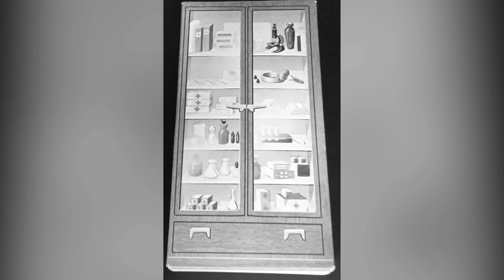Lets Play MTM Barbie Show Episode #94 This Is One Happy Family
Last trip to the Doctors Office, Midge & Alan’s new Baby #4 will be here very soon!

Midge Carson her husband Alan Carson and their children Buffy, Ryan, Krissy have arrived at the doctors office, new baby will be here soon!

Dr. Nadine Cooper is the new doctor in town. The family is looking forward to meeting her, and vice versa. They have heard good things about Dr. Cooper.

When the family arrived, nurse Sylvia Phillips was preparing for their arrival. Charts, chairs and children helped fill up the room! Sylvia had Midge up on the scale, she laughed that she could not see her weight, her baby bump blocked her view.

Sylvia ran through the list of details, all agreed, yes that is the plan.

Just as Sylvia was leaving, mid-wife Cece Laird strolled in, she has a huge infectious smile, and huge personalty. She loves her job because she loves babies. You can’t help but lov her.

Midge, Alan and Cece go over final details, hard to tell who is the most excited person in the room.. lol... everybody is anxious to see the new baby.

In came Dr Cooper, she introduced herself to Midge and Alan with a firm handshake, her warmth and reassurances, Midge & Alan instantly felt comfortable.

Dr. Cooper had Midge up on the examination table, she assured them everything is going exactly as it should. Baby is starting to drop, fair to say, give or take anytime in the next week or so, baby #4 will arrive.

With all the good news, Midge and Alan thanked Cece and Dr Cooper for the wonderful care they are receiving, Dr Cooper is on-board with mid-wives assisting in births, patients are seemingly more secure with an expert in the room for as long as the labour lasts.

Dr. Cooper and Surgeon Dr Shaun La Belle are both on call, if they are needed.

With that, Cece and Dr Cooper bid them a fond adieu with A “I will see you soon”

Midge and Alan went home, she is fussing in the nursery and packing her suitcase a little at a time. The big day is coming!